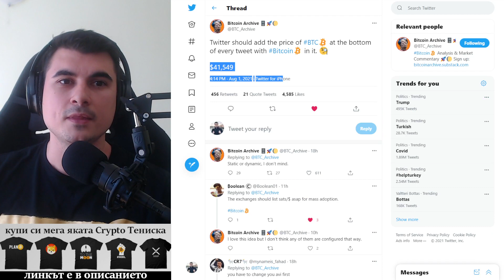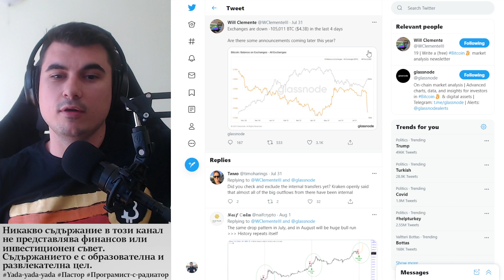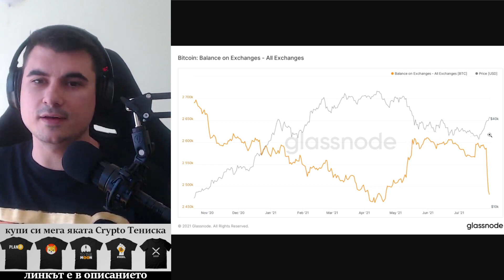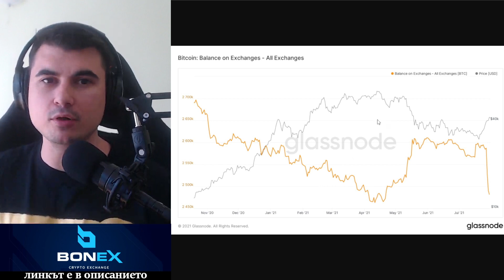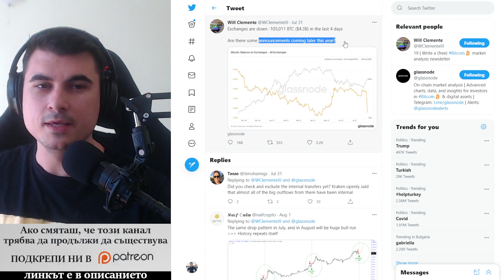Биткойн е изчезващ вид криптовалута. НЯМА ГИ!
---=== Trading АЛГОРИТЪМ ===---
Ако искате да търгувате можете да се възползвате от алгоритъма на Ales - изчислята математически, ако цената има по-голям шанс да се вдига или да пада.
Алгоритъма е да се ползва за образователни цели, не да се следва на сляпо кавки сигнали дава. Той е едно безпристрастно мнение, с което да си сверявате часовника.

10% лихва в долари, 10-20% лихва в криптовалути - как да станете "Liquidity Provider" в Децентрализираната борса Uniswap